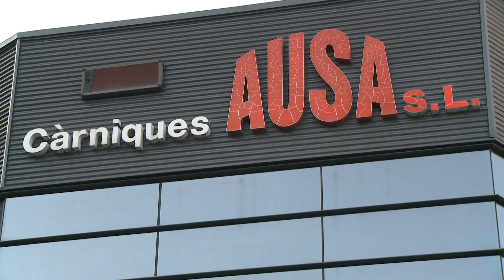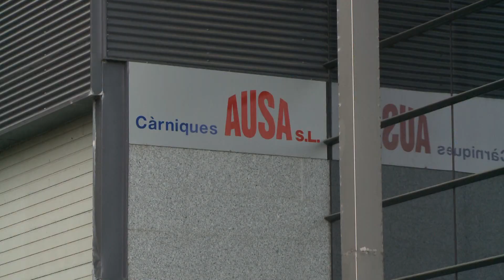Càrniques Ausa acomiada els últims treballadors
Càrniques Ausa ha acomiadat, aquesta setmana, els últims treballadors. De fet, aquest dijous es va formalitzar la sortida de l’empresa dels quatre que encara hi quedaven i que han estat testimonis de com s’anaven buidant les naus, de producte i maquinària, les darreres setmanes. Ara, un grup de 23 extreballadors s’han agrupat amb un mateix advocat per resoldre la seva situació conjuntament.